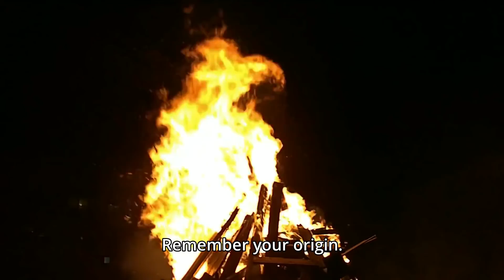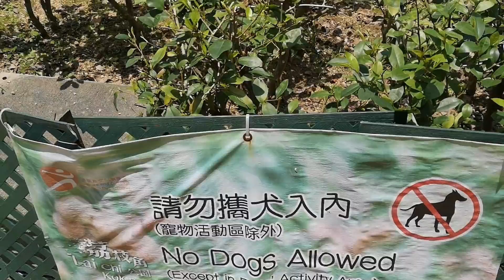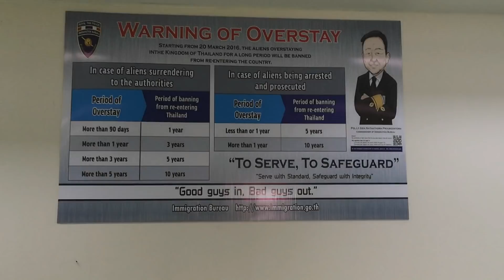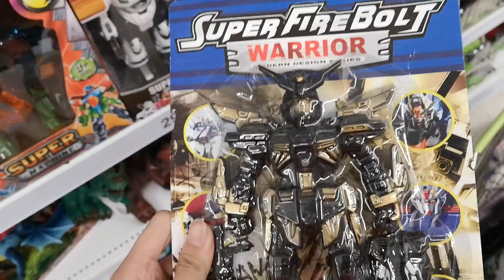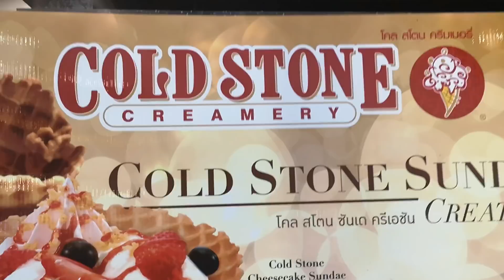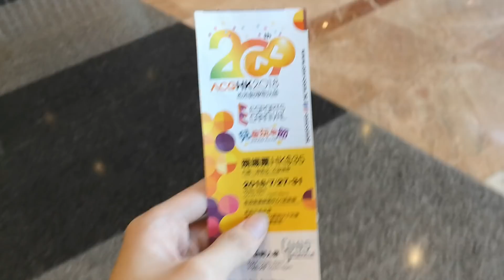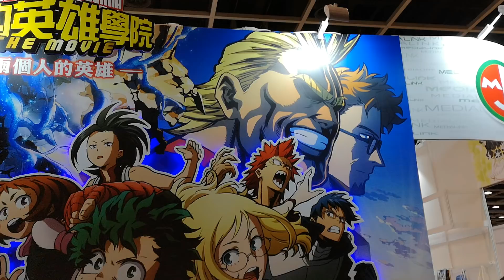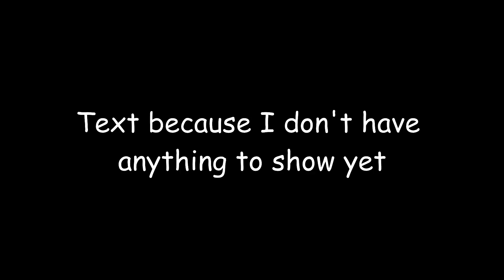Sir Krigeon Goes Outside 4 (11111 Subscribers Special)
Welp, it's finally here.